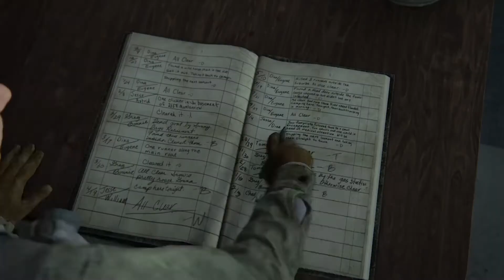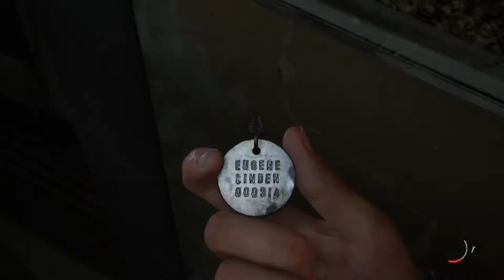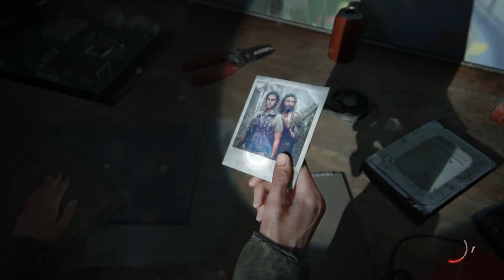WHY?! | The Last of Us 2 Part 2